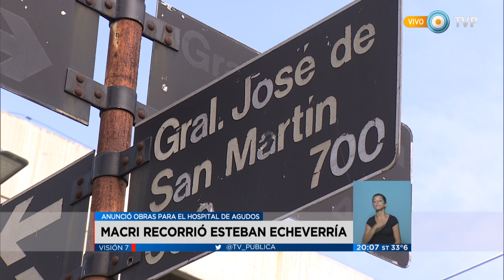Visión 7 - Macri recorrió Estéban Echeverría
Macri, en Esteban Echeverría: "Estamos poniendo en marcha el país". El presidente participó de un acto en esa localidad bonaerense, donde anunció obras para el Hospital General de Agudos. Del encuentro participaron la gobernadora Vidal, el intendente Frey y el titular del PAMI. Emitido por Visión 7, noticiero de la TV Pública argentina, el lunes 15 de febrero de 2016.